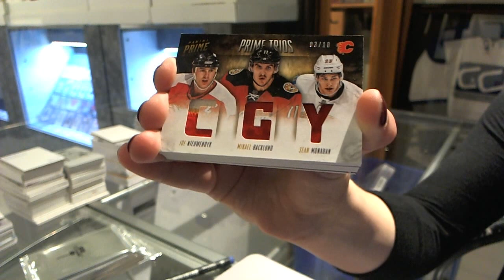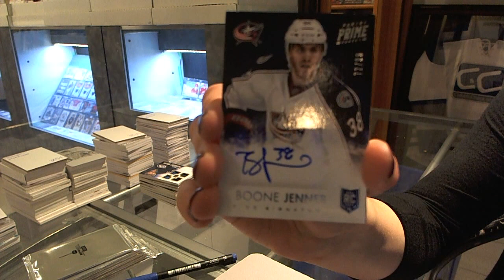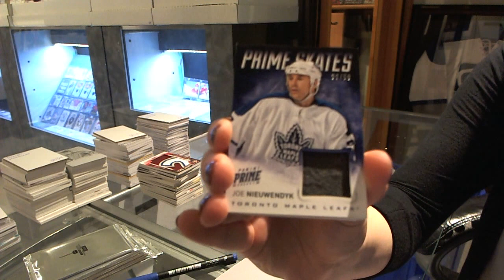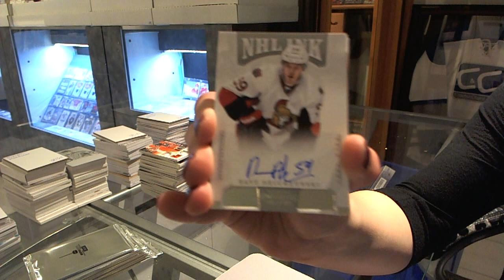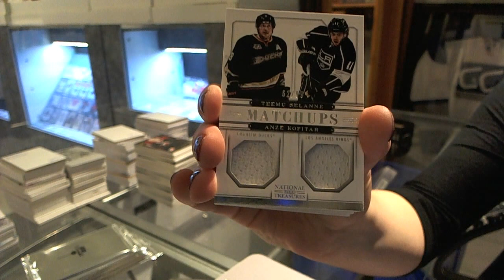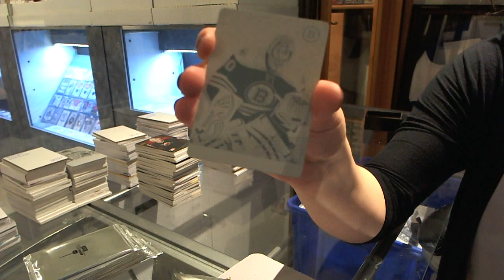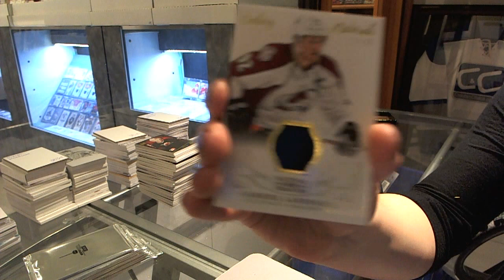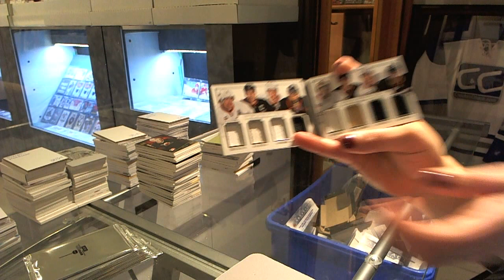13-14 National Treasures & Prime Hockey 6 Box Break - C&C #3849